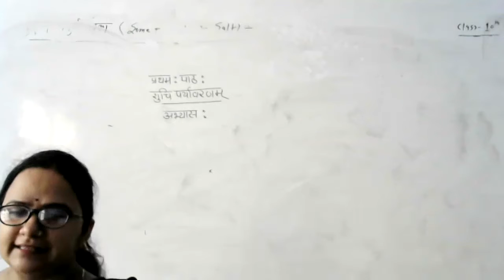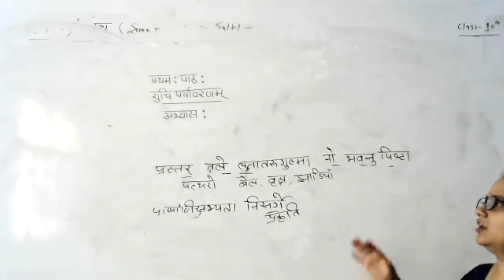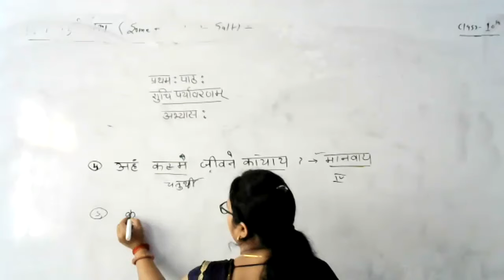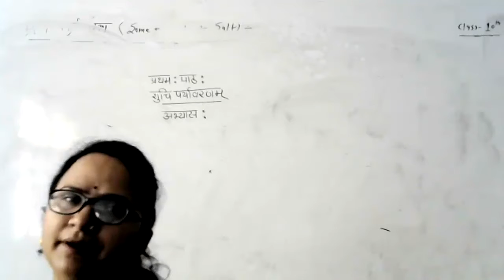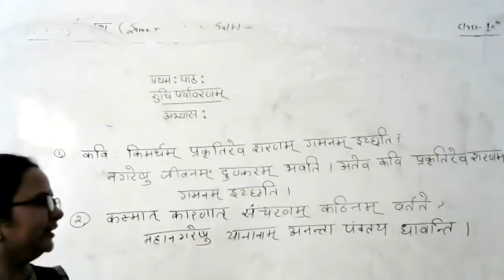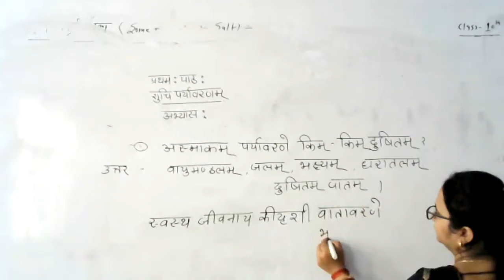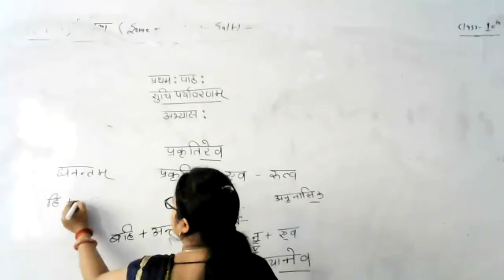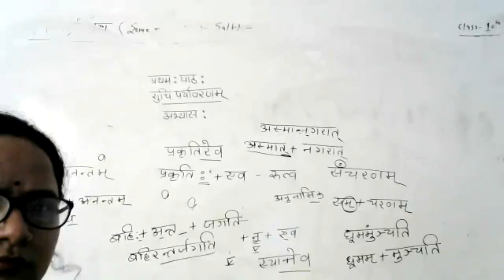LIVE CLASS-10th SANS.सूचि पर्यावरणम-अभ्यास (13.07.21)